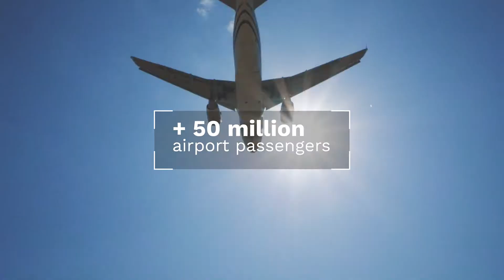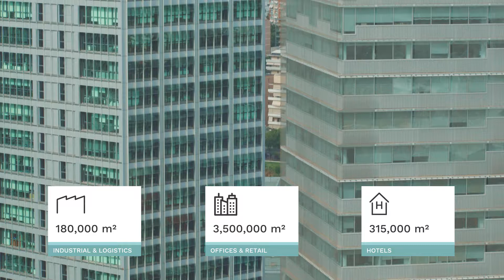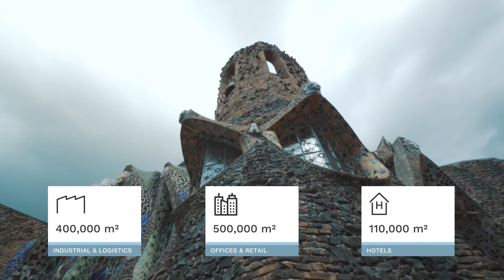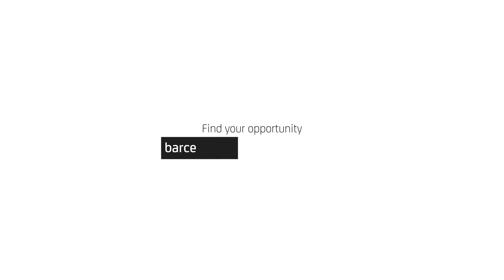Descobreix Metròpolis Barcelona